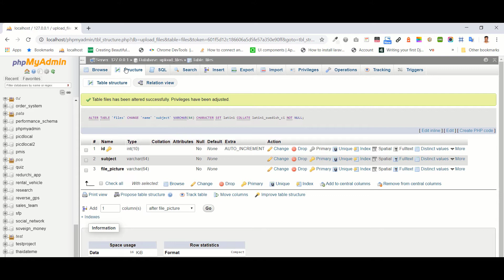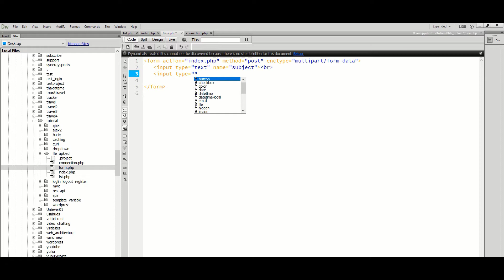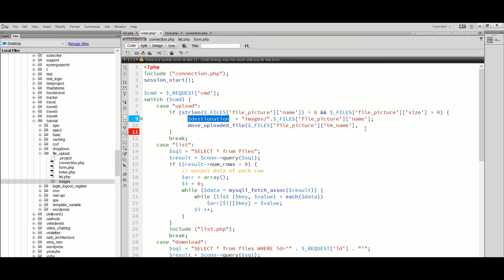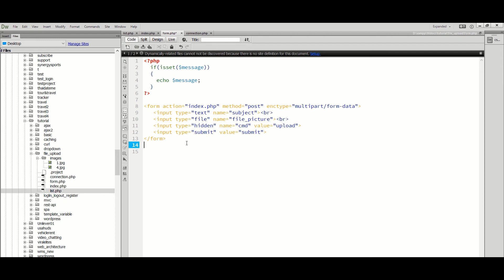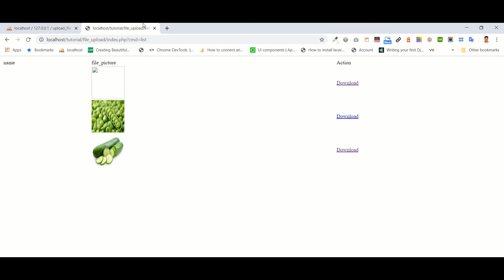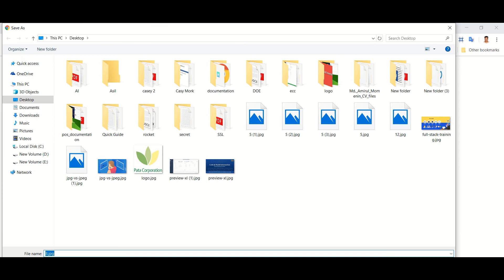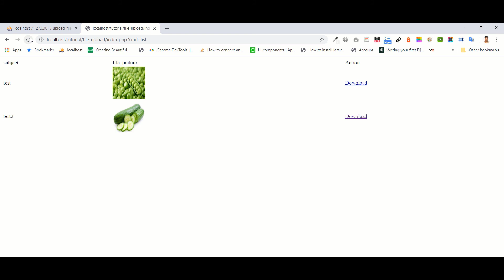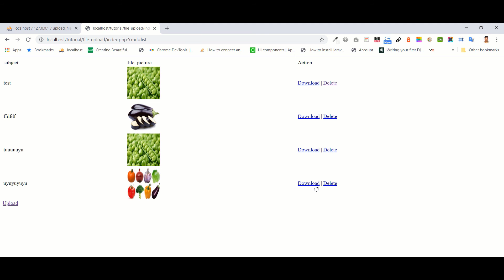How to upload file/picture,download file & delete file in PHP MySQL from client side with HTML FORM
To upload file we will have a form in html with enctype multipart/formdata and method type will be POST.we will upload file with move_uploaded_file and will save in database table.
we will download file retrieving from table with id and getting this file name with download with readfile and setting with header
we will delete file with unlink and will delete the record from table
we will retrieve all records from table and will show in a view with looping the record set